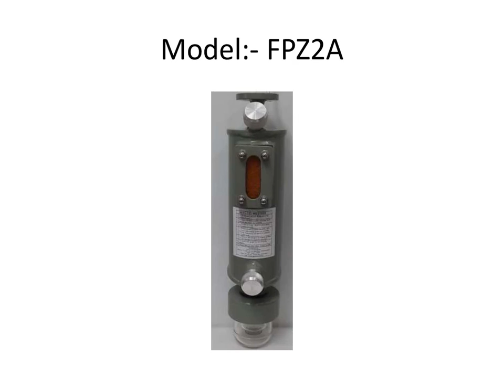Japanese Silicagel Breather for Transformer In India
Made In India, Silica gel Breather for Power Transformer.
Yogya Enterprises, Jhansi  manufacturer of all types of Silicagel Breather, Magnetic Oil Level Gauge, Buchholz Relay and many more Transformer Fittings.